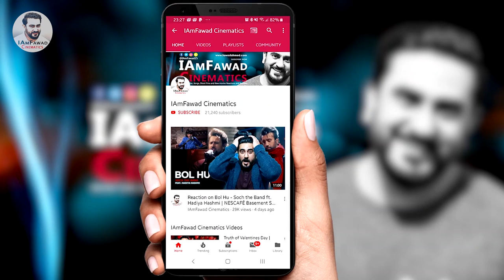Mission Mangal Trailer Reaction | Akshay Kumar, Vidya Balan | IAmFawad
Hello friends, watch my latest reaction on the Mission Mangal Official Trailer starring Akshay Kumar, Vidya Balan, Taapsee Pannu, Nithya Menen, Kirti Kulhari, Sharman Joshi, Sonakshi Sinha and directed by Jagan Shakti. Releasing on 15th Aug. 2019.

Mission Mangal is the incredible true story behind India’s mission to Mars. It shows how Rakesh Dhawan (Akshay Kumar) and Tara Shinde (Vidya Balan) together with a team of brilliant scientists successfully sent a satellite to Mars in their very first attempt, a mammoth feat achieved by no other nation. This is a tale of inspiration which shows how dreams transform into reality with a vision, the courage to pursue it and fulfil it with sheer determination.

Presented by Fox Star Studios

Produced by Cape of Good Films, Fox Star Studios and Hope Productions